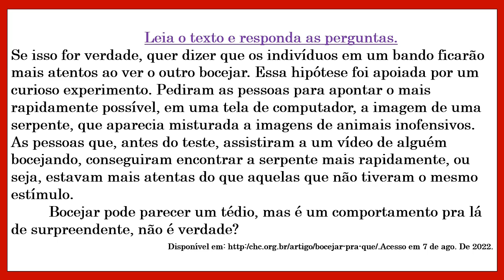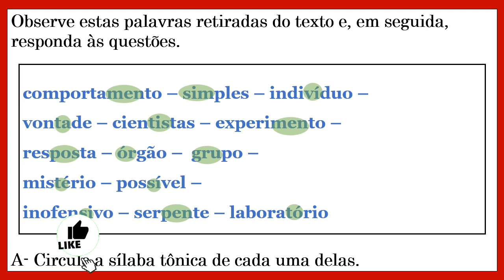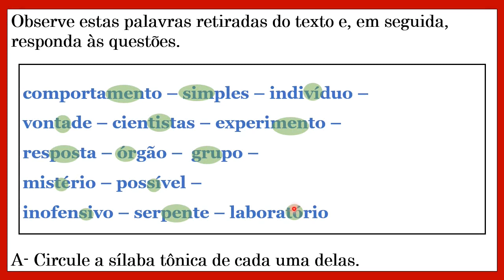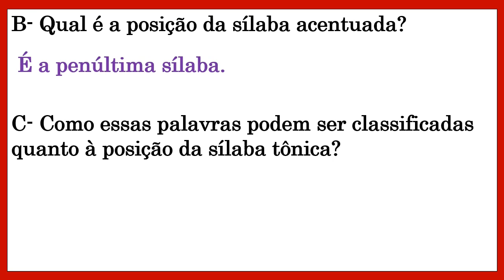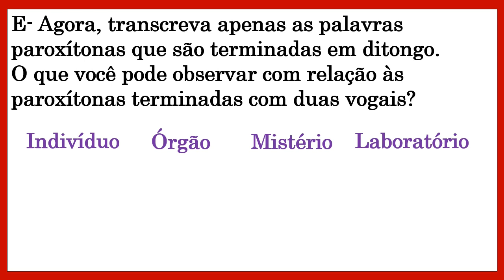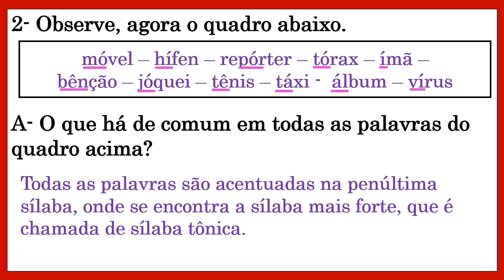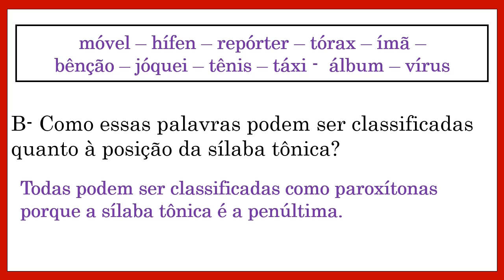🌟ONDE ESTÁ A SÍLABA TÔNICA DAS PAROXÍTONAS? [Prof.ª Nádja Sicleide] 🌟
✅ Nesta Videoaula eu falo sobre  SÍLABA TÔNICA E PAROXÍTONAS.
A sílaba tônica é a sílaba mais forte de uma palavra.
De acordo com a sílaba tônica de uma palavra, ela pode ser: oxítona, paroxítona ou proparoxítona.
Quando a última sílaba da palavra é tônica, ela é considerada oxítona.
Exemplo: ca-fé, chim-pan-zé, pão.
Quando a penúltima sílaba da palavra é tônica, ela é considerada paroxítona.
Exemplo: ca-ne-ta, lá-pis.
Quando a antepenúltima sílaba da palavra é tônica, ela é considerada proparoxítona.
Exemplo: mú-si-ca, mús-cu-lo.
Atenção: Todas as proparoxítonas são acentuadas.